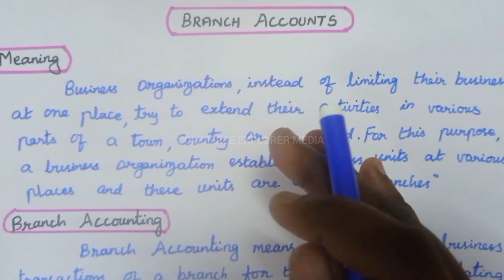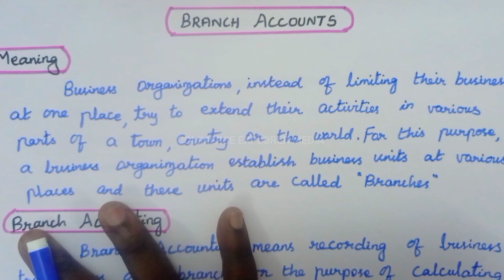Introduction to Branch Accounts in Tamil